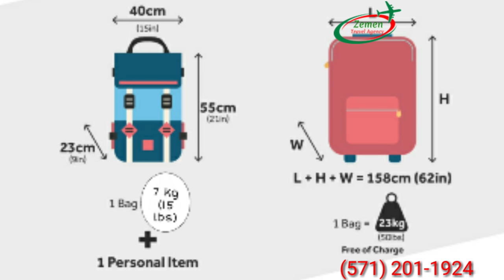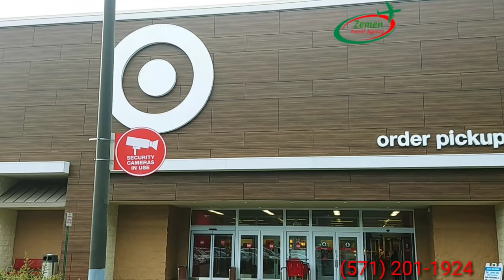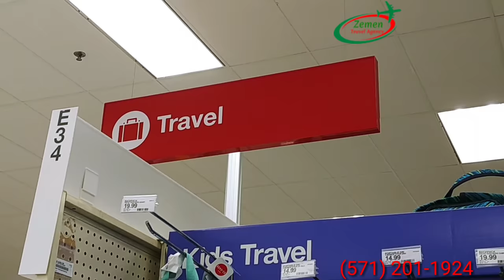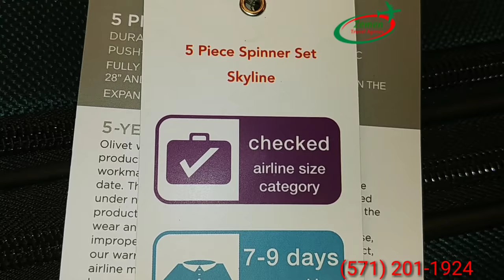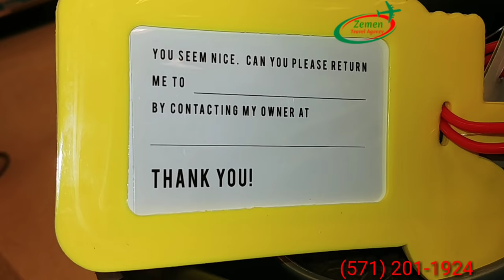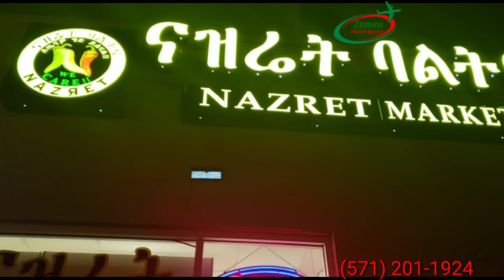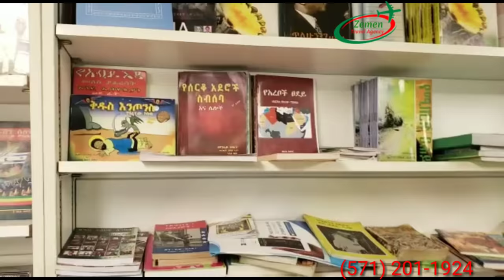የጉዞ ሻንጣዎችን እንዴት እንመርጣለን? ከዚህ ቪዲዮ መልሱን ያገኛሉ።